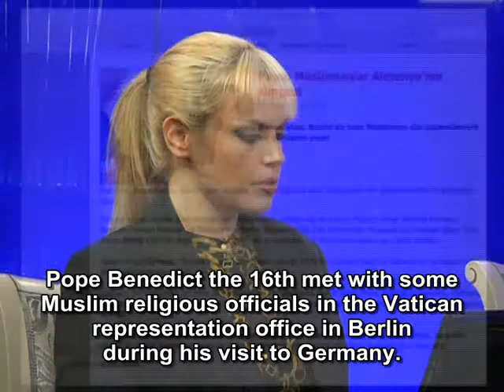Pope Benedict the 16th should not object the falsity of Darwinism being talked about